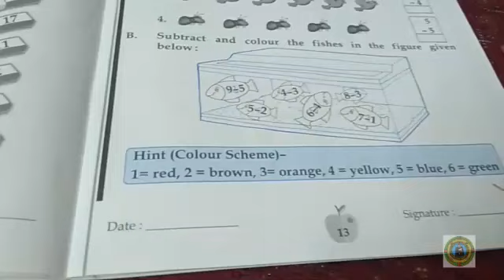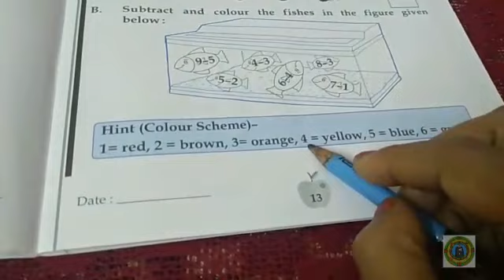STD I, MENTAL MATHS, PG 12 & 13